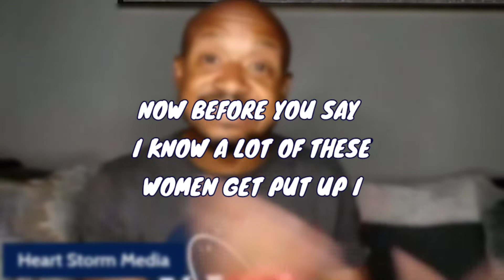What The Hell Does This Mean?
Here are a few high points from our recent live stream on flewed out culture.
We pulled some of the hottest topics and questions from Facebook Groups and Instagram post to tackle unfiltered and def unpopular.  Let's get a few things straight here.

Trade Stocks, ETFs, Options and Cryptos all from one account with 0 commissions! Sign up, open an account and make your first deposit and get 4 free stocks!

Sign Up With Robinhood using this link and get a free stock
You now have a claim to a stock like Apple, Ford, or Facebook. In order to keep this claim to your stock, sign up and join Robinhood using my

Download the Stash App and receive $20 towards your first trade. Hey! Stash is an app for banking, saving, and investing. Try it with this link and add cash, you’ll get $20 of a stock and I’ll get a bonus as well.

Come For The Info, Stay For The Laughs...

0:00 Intro
3:00 Flewed Out Culture
6:00 Misconception of Flewed Culture
8:00 Celebrity Meet and Greets

It is not my intent to in any way infringe on their content ownership. If you happen to find your art or images in the video please let me know and I will be glad to credit you. This Video Is made for review and Promotion of the film.
Special Thanks To Amazon Prime, and IMDB, NBC, and Netflix